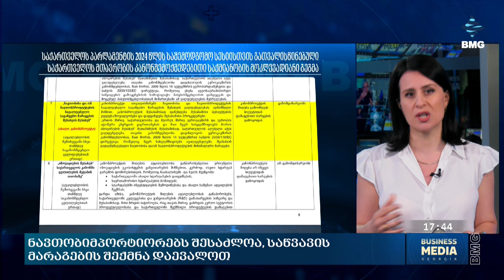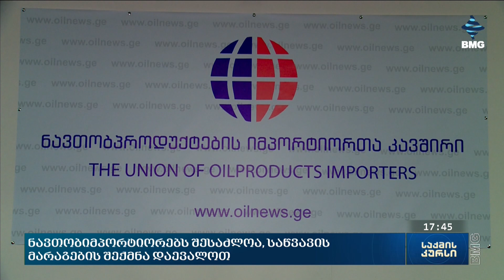საქმის კურსი - 03.09.2024_17:40 - გადაცემა სრულად